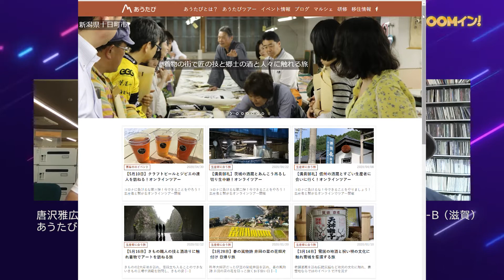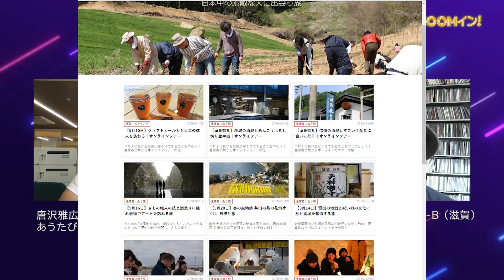BUBBLE-Bの友だ地ZOOMイン！#14 ゲスト：唐沢雅広 (あうたび)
「コロナと私」をテーマに、日本各地のゲスト100人にオンラインで出演してもらう、StayHome 型番組「BUBBLE-Bの友だ地ZOOMイン！」。
第14回目配信のゲストは、「ひとに会いに行く」を標榜し、生産者に会いに行くというコンセプトの旅行会社「あうたび合同会社」代表を務める、唐沢雅広さん。コロナによって人に会えなくなった今、あうたびの新しい試みとは？